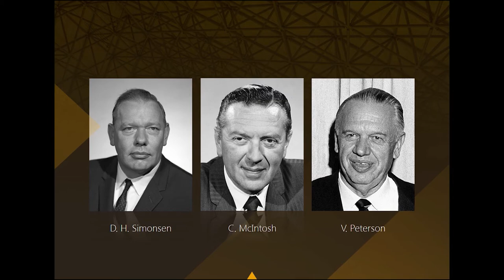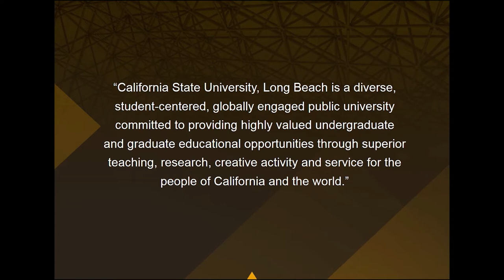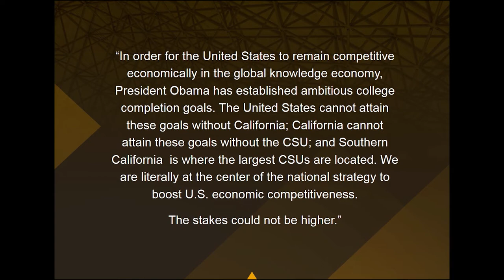CSULB 2014 Convocation - President Jane Close Conoley's Address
CSULB President Jane Close Conoley gives her first Convocation address. Convocation is a unique opportunity for California State University, Long Beach faculty and staff to come together to welcome new colleagues, celebrate recent achievements and share ideas as we look to the future.